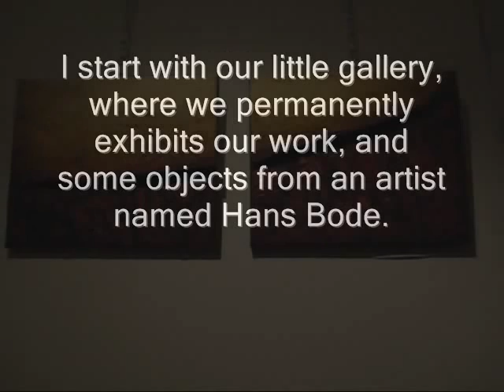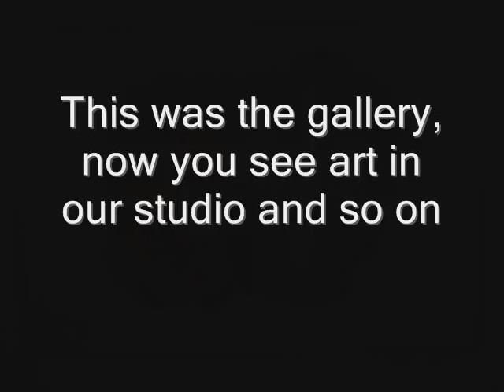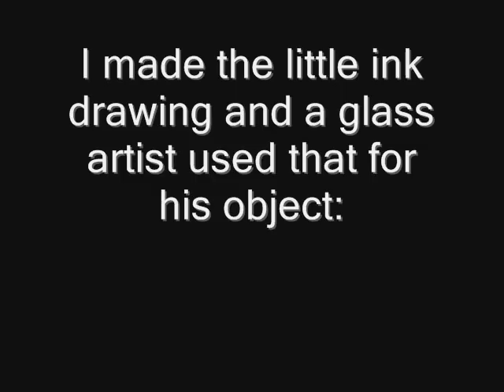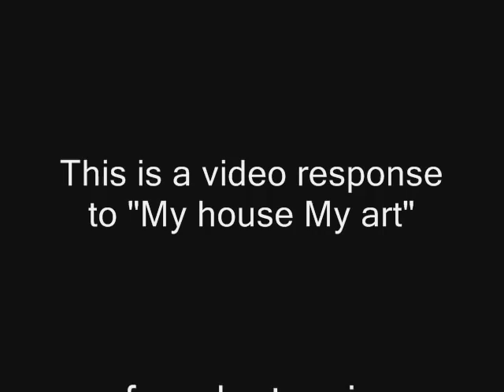Re: my house my art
Response to "my house my art" from lpatencio and that was a response to "I'll show you mine, you show me yours - Art Challenge" from melanianspots

I tought 1 video could be a response to 2 others, but that's not true, sh*t..

Sorry lpatencio.. :(